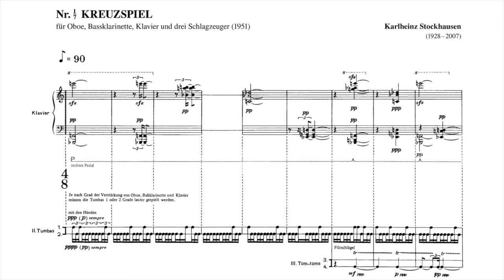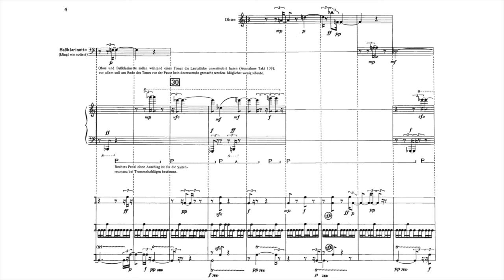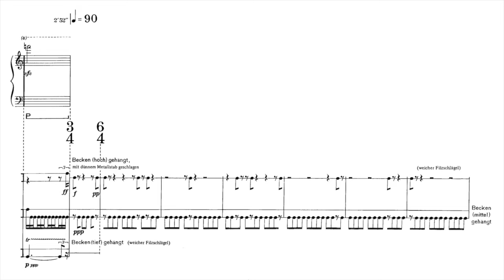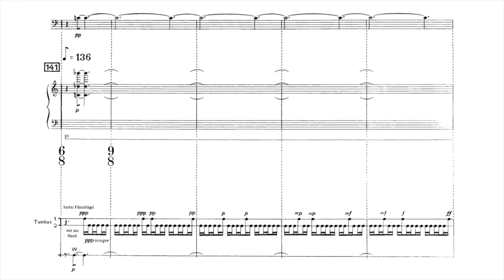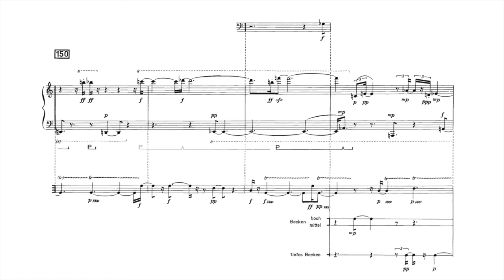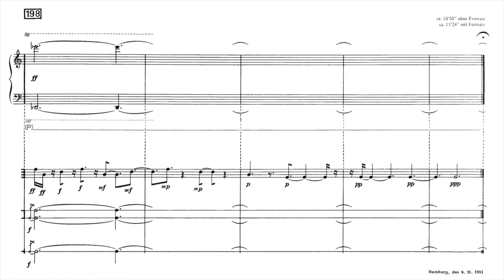Kreuzspiel – Stockhausen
Performed by the Ives Ensemble (Amsterdam, Netherlands): Esther Probst (oboe), Hans Petra (bass clarinet), John Snijders (piano), Arnold Marinissen, Wilbert Grootenboer, and Fedor Teunisse (percussion), conducted by Richard Rijnvos. Recorded 2002 at Theater Romein, Leeuwarden, Netherlands. CD recording. Hat Hut hat[now]ART 178. Basel: Hat Hut, 2010.

Recorded 2002 at Theater Romein, Leeuwarden, Netherlands. CD recording. Hat Hut hat[now]ART 178. Basel: Hat Hut, 2010.